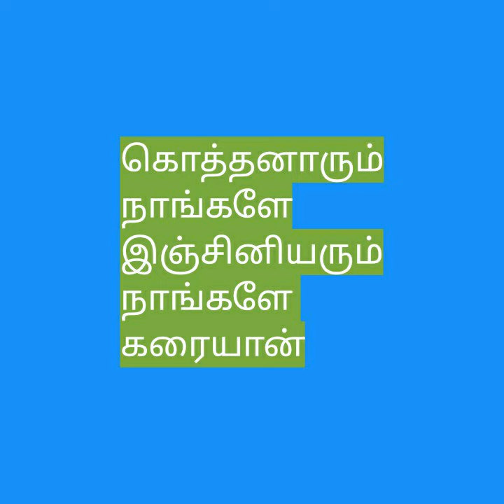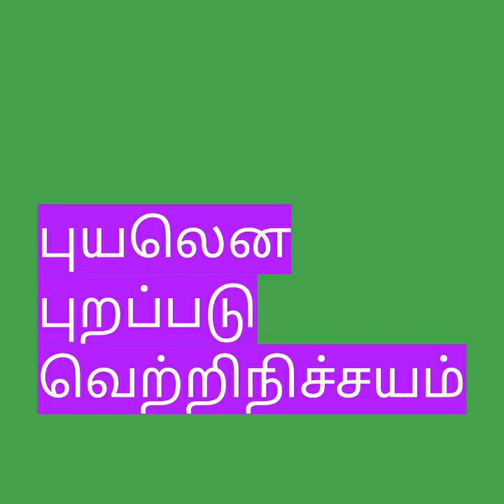தன்னம்பிக்கை வெற்றி நிச்சயம்